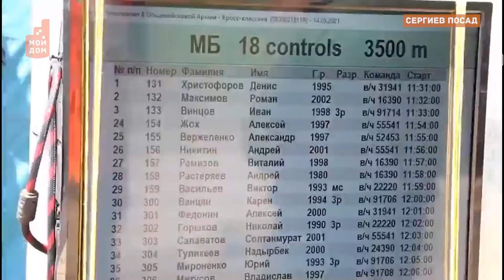В Сергиевом Посаде состоялись соревнования по военному спортивному ориентированию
Сюда съехались военнослужащие со всей страны